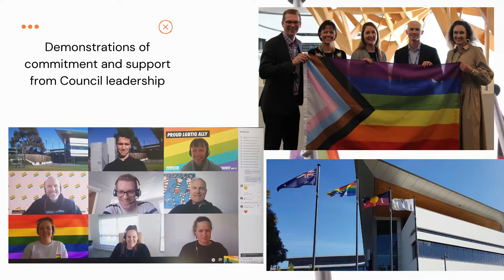Casey Rainbow Community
Find out more about the work of the Casey Rainbow Community